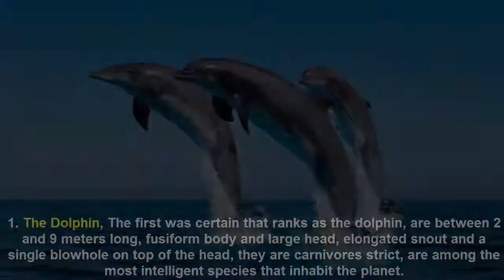The 10 most beautiful animals in the world | Pretty animals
Compilation of the most beautiful animals in the world, among which are:

10. Angora Rabbit, is considered the number ten on this list, because it has the following characteristics: It is abundant hair on the ears, head and legs and silky. Weigh 2.5 to 4 kg at maturity. has surrounded the face and ears straight hair.

9. Mandarin Fish, since the number nine is for the mandarin fish, is one of the most beautiful reef fish because of its diversity of colors distributed throughout the structure.

8. The Penguin, most of the time swimming in the ocean far from land are maintained; during the breeding season come ashore to nest and raise their young. for a couple of weeks to molt their feathers. are considered within this list because of its beautiful plumage.

7. The panda bear is an omnivorous animal eats from stems and herbs to birds, fish and rodents. But his favorite food is bambú.Sus needs force you to eat about 14 kilos of bamboo a day, which takes about twelve hours.

6. The Quetzal, The quetzal is an animal, probably the most beautiful in the world and bird is endangered. The quetzal is a sacred bird of green plumage is revered for centuries in America.

5. The White Peacock, one of the most striking varieties, Achieved thanks to selective breeding of turkeys that had white spots on his employer. The mutation that causes them have full leucismo, which prevents melanin is deposited in the feathered cells.

4. The white lion, color white lions comes from a recessive gene inhibitor of color, which is also responsible for the color of the white tigers. Lions can then make the goal of a selective breeding for a preliminary lineages of white lions to zoos and circuses.

3. The Horse, since the number three is for the horse, put these unique animals are beautiful, used in some places for grooming, walking, and elsewhere as complimentary and charge.

2. The white Bengal tiger, white Bengal tigers are exemplary tiger with a genetic condition that nearly eliminates pigment in their normally orange color, but black stripes are not affected.

1. The Dolphin, The first was certain that ranks as the dolphin, are between 2 and 9 meters long, fusiform body and large head, elongated snout and a single blowhole on top of the head, they are carnivores strict, are among the most intelligent species that inhabit the planet.

most beautiful
beautiful animals
Pretty animals
beautiful top
gangnam style